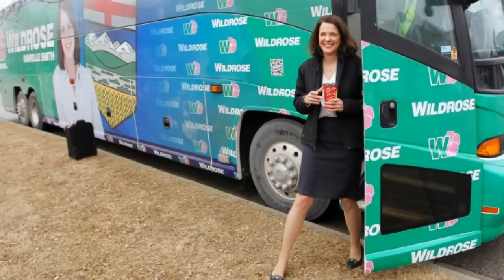10 kreatywnych reklam na autobusach miejskich, cz. 2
Reklamodawcy z każdym kolejnym rokiem przechodzą samych siebie. Reklamy, które wam dzisiaj pokaże są tego znakomitym dowodem. Zapraszam was na 2. już odcinek z serii 10 kreatywnych reklam na autobusach miejskich, a może i wiejskich. Nie wiem.

Scenariusz: Jacek Makarewicz
Lektor: Jacek Makarewicz
Montaż: Jacek Makarewicz

Muzyka w tle:
Clobber (biblioteka YouTube)

Pozdrawiam,
Jacek Makarewicz